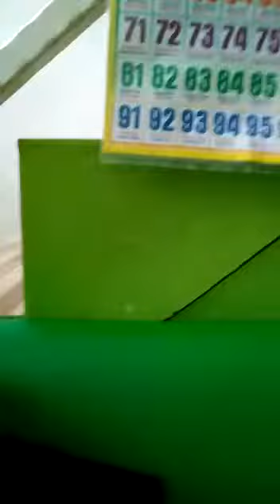Umur 5 tahun hitung sampe 100 in english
Video from Sysalim